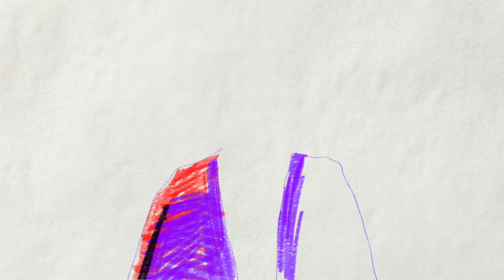Be.lanuit - Tren Destino A Paris (ft. The Swan And The Lake) - 0287